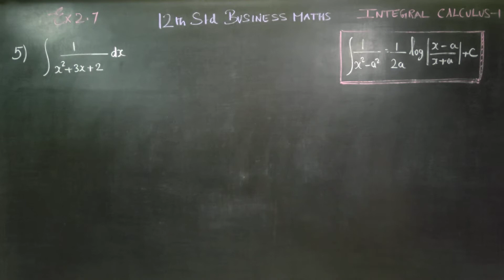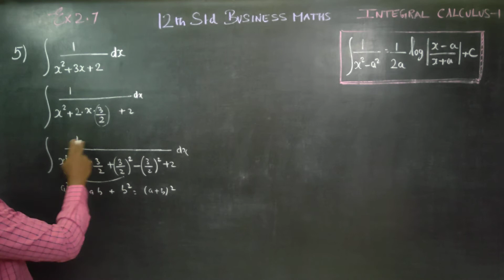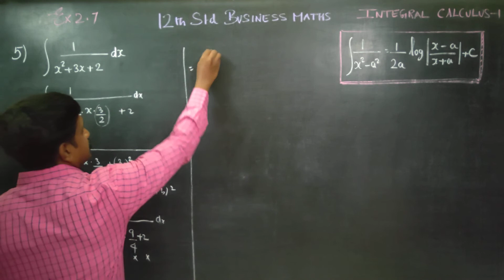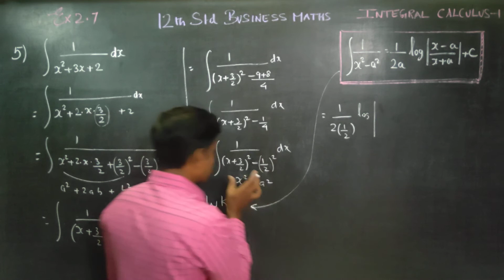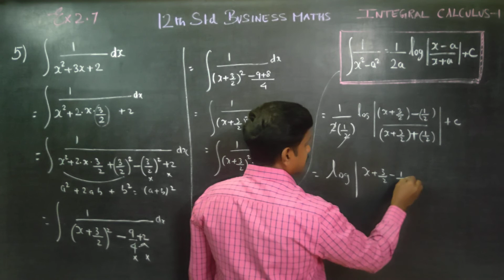12th Std BM Ex.2.7(5) Integrate with respect to x ; 1/(x^2+3x+2)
12th Std BUSINESS Maths